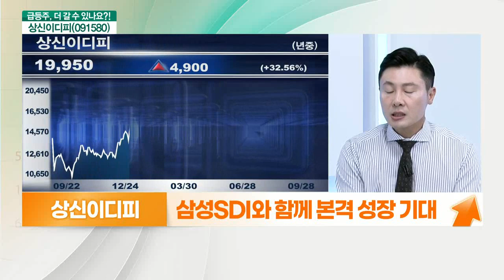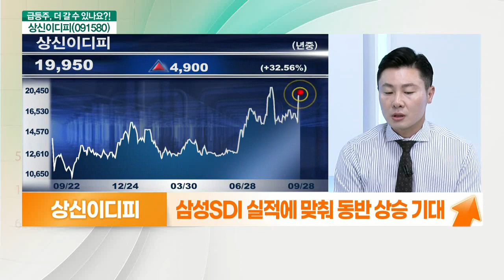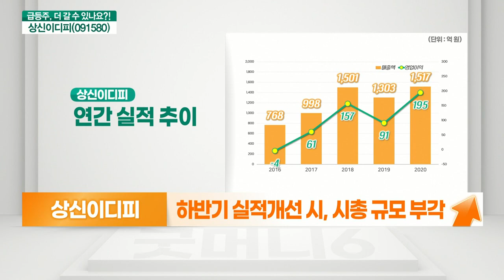상신이디피(091580)... 상대적 저평가, 본격 성장 가능성_기대해도 괜찮아 (20210928)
상신이디피(091580) 더 간다
- 상대적 저평가
- 휴대폰 및 2차전지 부품 사업 영위
- 삼성SDI에 높은 비중으로 공급
- SK이노베이션, 각형 배터리 생산 논의
- 하반기 실적 개선 시, 시총 규모 부각

- 삼성SDI와 함께 본격 성장 기대
- 주력 고객사 생산량 비례해 생산
- 삼성SDI 실적에 맞춰 동반 상승 기대